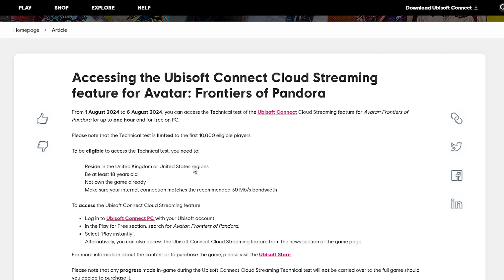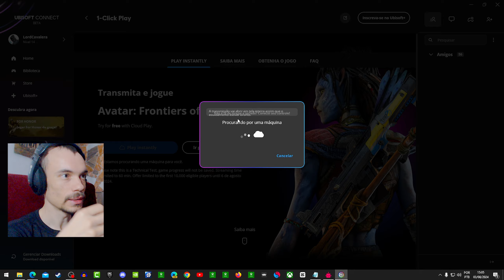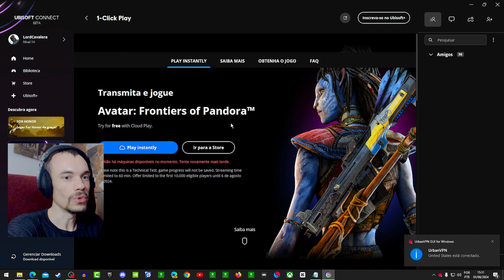Testei o novo serviço de Cloud Gaming da UBISOFT - Será que tem futuro?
🔥Não pague caro! Grupo com as melhores promoções

Assine o Boosteroid Cloud Gaming e jogue GTA V, FIFA e outros jogos TRIPLE AAA